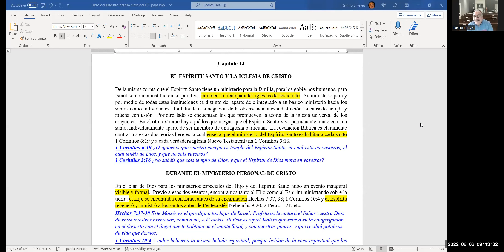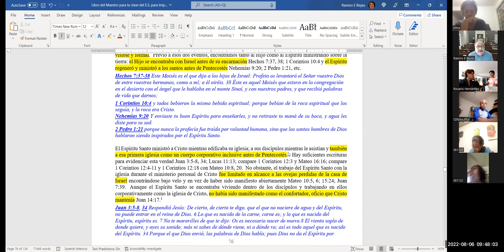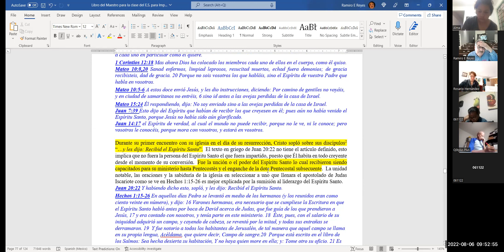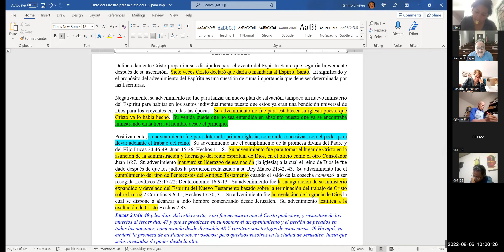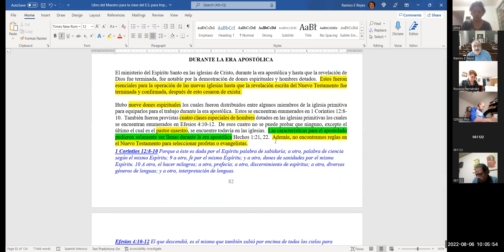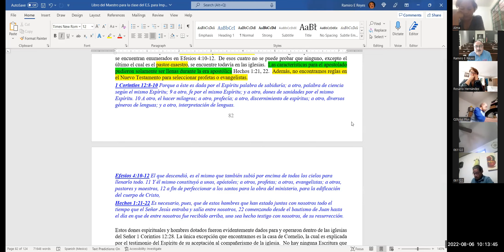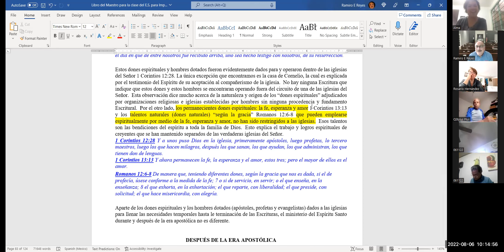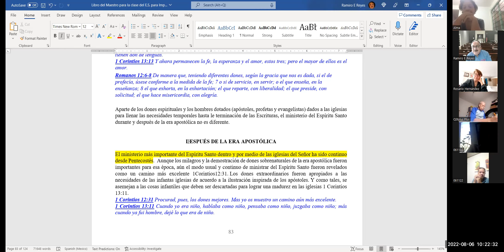ES Cap 13 Parte I Ago 6 22